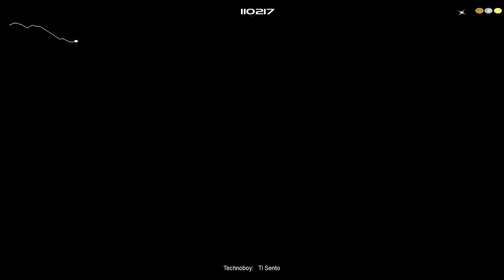Technoboy - Ti Sento [audiosurf]